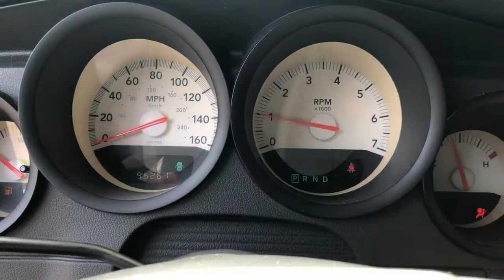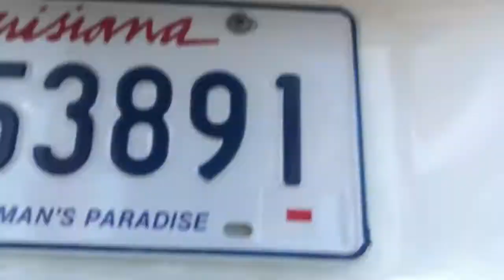2007 Dodge Hemi Charger 4 Door Police Cruiser VN0502 Lot#27